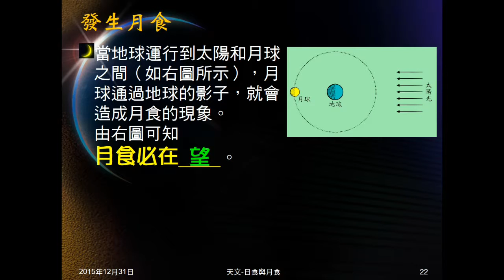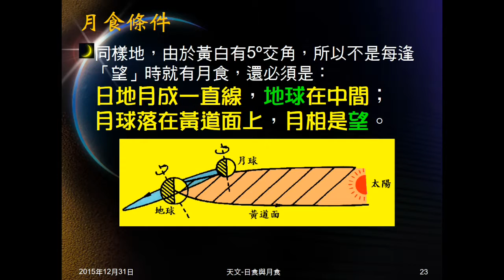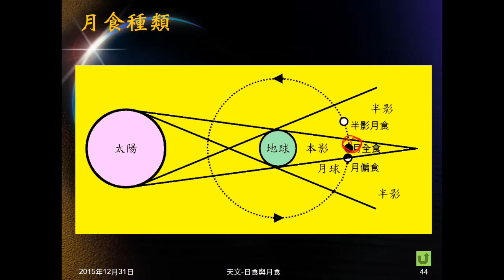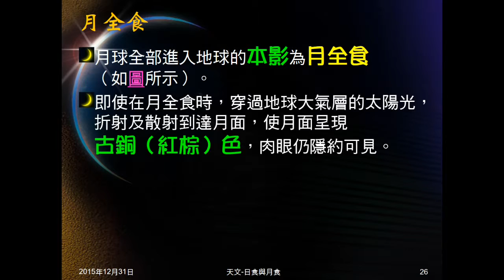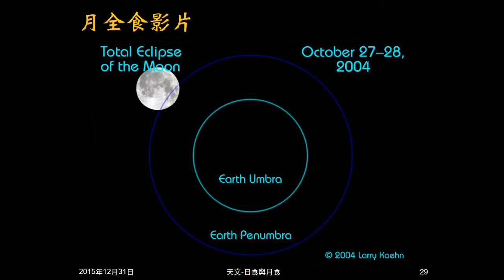104學年地科＿天文41：月食意義、發生時間與條件；月全食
說明月食的意義，在何時發生，為何不是逢望就有月食，帶出發生月食的條件。說明月全食的意義、發生位置及現象。